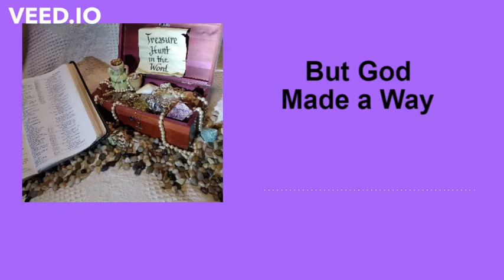S3: E78: But God Made a Way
Featuring what God did to make a way for us to come to Him from Romans 3:10-22.